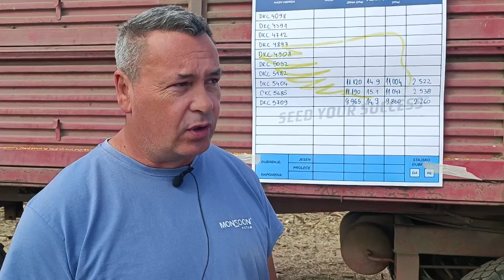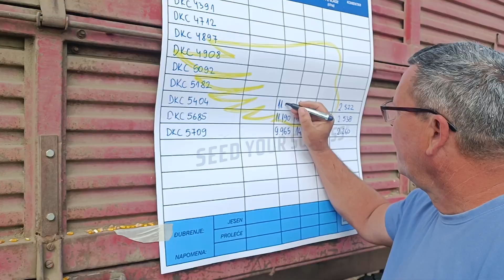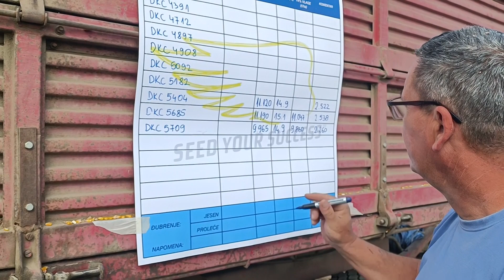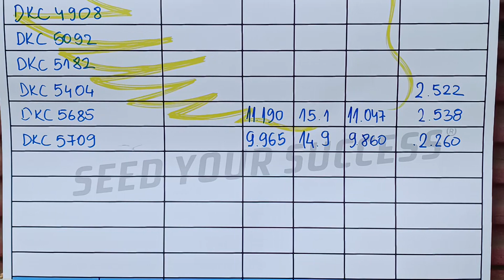DKC HIBRIDI KOD RUDOLFA TOTA U TEMERINU